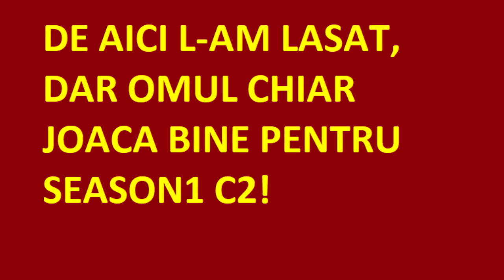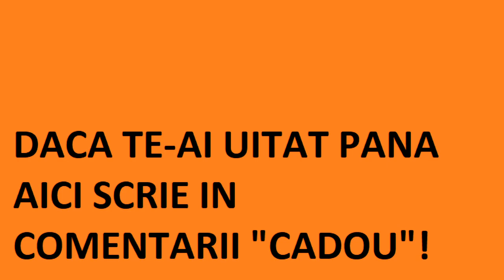M-A BATUT LA 1v1 SI I-AM DAT GIFT BATTLE PASS=UL PE FORTNITE!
★COD ITEM-SHOP FORTNITE:DEU20

★EMAIL CONTACT;muth_andrei@yahp\oo.com